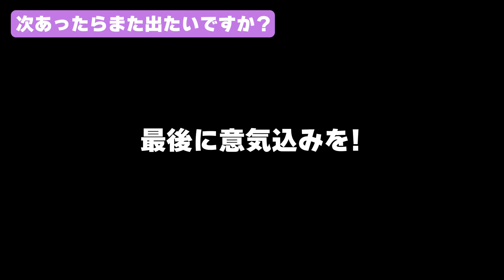【モンフリ】初めての公式配信に出演してきた感想を聞いてください！【モンスト】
やっほゆみだよ♡